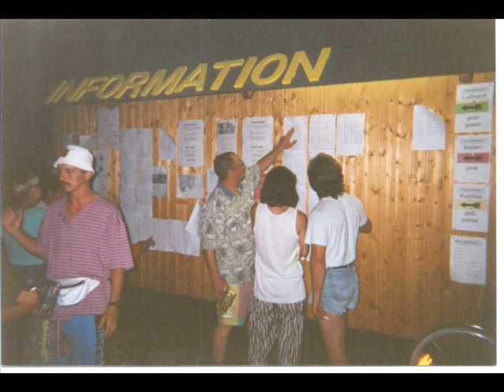Bogenschützen St.Leon-Rot Film 1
Unser Verein